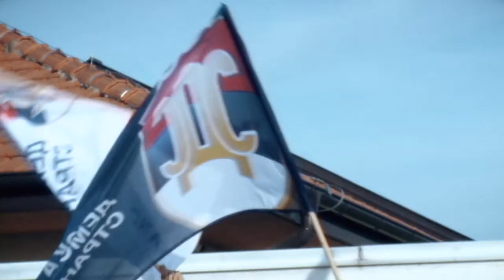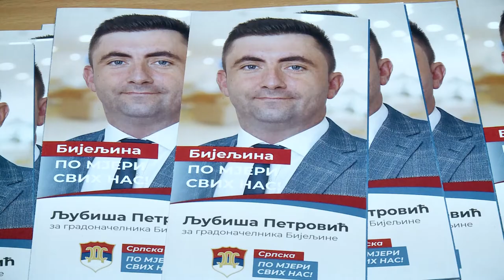Za nove generacije, novi ljudi - dr Ljubiša Petrović